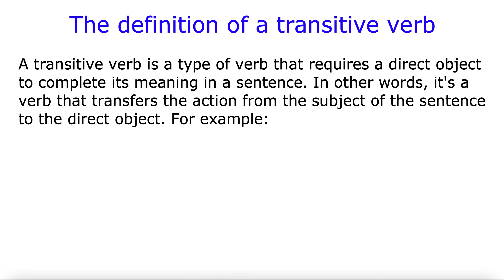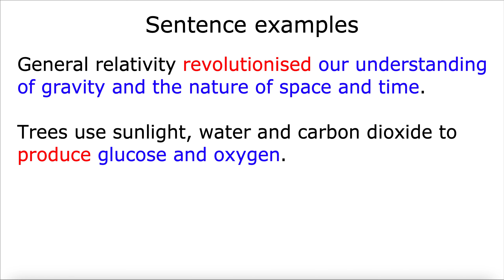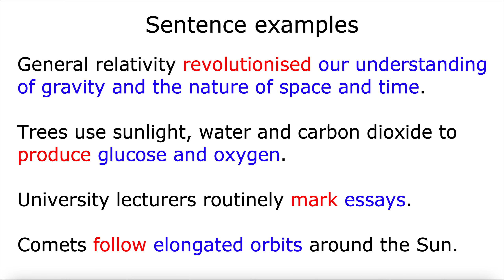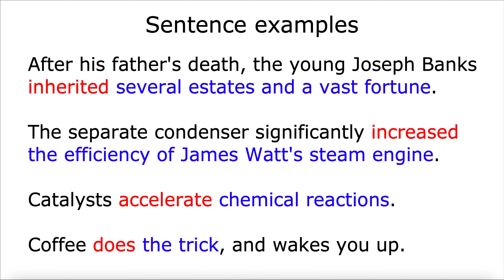Transitive verbs | English language and linguistics | Improve your grammar and vocabulary | 4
A transitive verb is a type of verb that requires a direct object to complete its meaning in a sentence. In other words, it’s a verb that transfers the action from the subject of the sentence to the direct object. For example:

Trees release oxygen into the atmosphere.

In this sentence, the verb "release" is transitive because it transfers the action of releasing from the subject "trees" to the direct object "oxygen". The verb "release" requires a direct object, namely "oxygen", to complete the meaning of the action.

Understanding transitive verbs is important in sentence construction, so if you’re an English learner, transitive verbs can help you improve your grammar and vocabulary, and achieve native-like proficiency.

Then, click on the bell and select the option “All” from the drop-down list, to be the first to know when a new video is released.